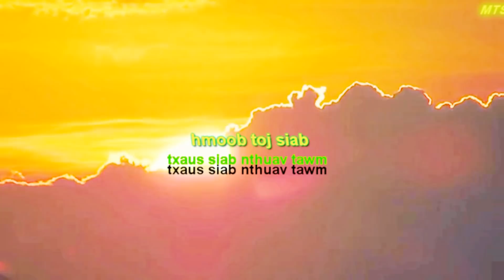hluas nkauj hmoob zoo nkauj noj peb caug.2018